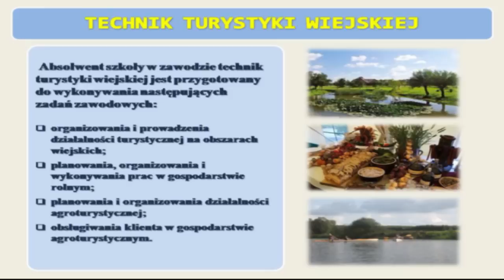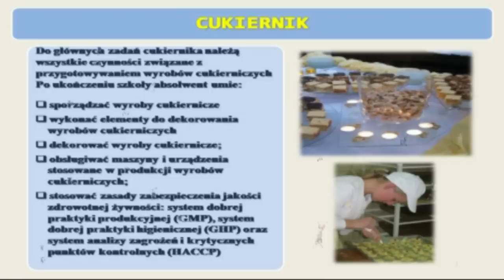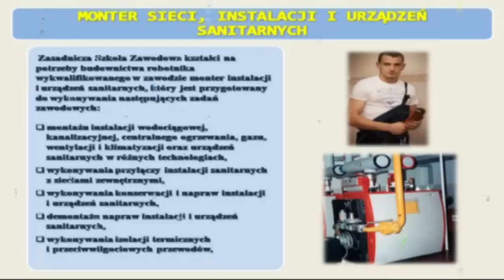ZS 1 PREZENTACJA PROFILI KSZTAŁCENIA 2013 2014 r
HEJ! UWAGA NOWE KIERUNKI: TECHNIK TURYSTYKI WIEJSKIEJ oraz CUKIERNIK
W krótkim filmiku przedstawiamy propozycje kierunków kształcenia w Zespole Szkół nr 1 w Wieluniu na rok 2013/2014.